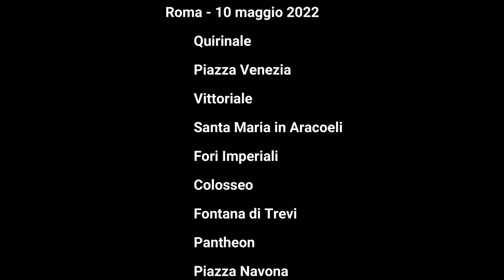Beauties of Rome - Gopro Hero 10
Quick view of beauties of Rome - may 2022
Recorded by Gopro Hero 10 in 4K